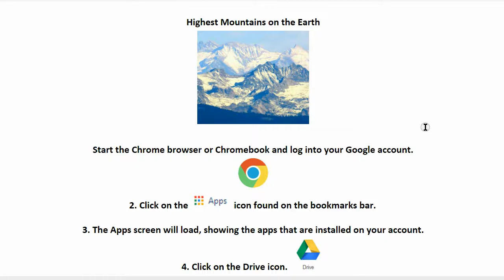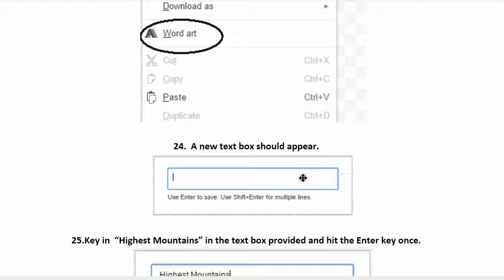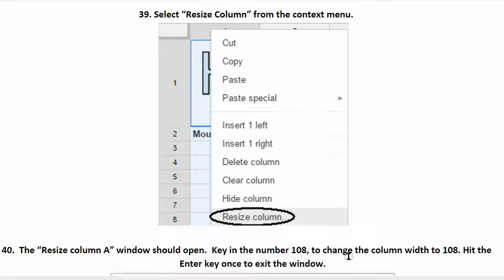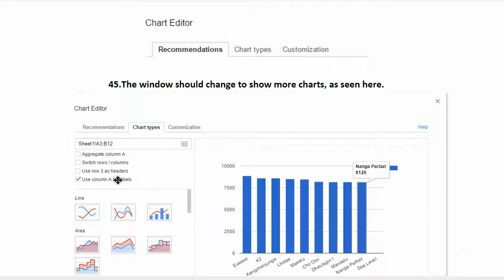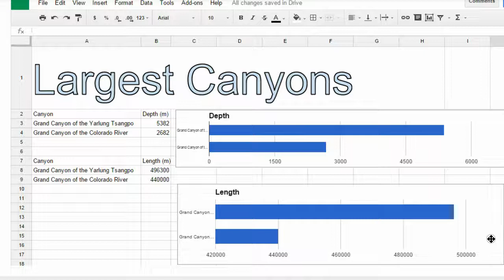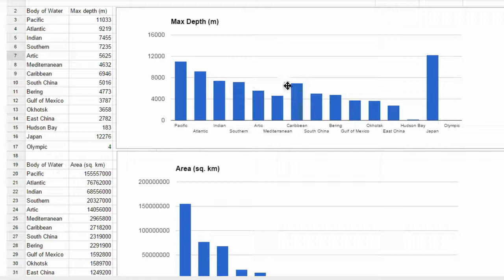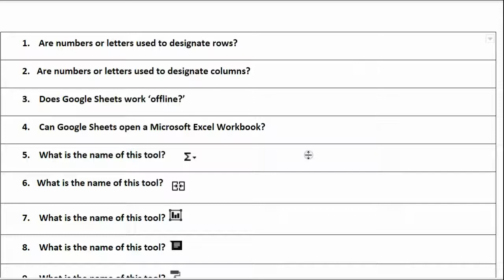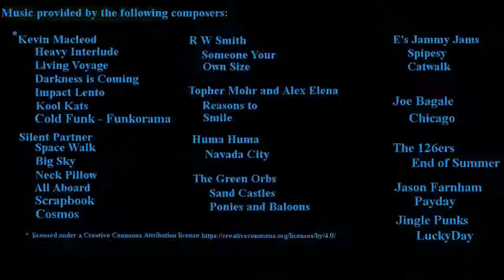Computer Class 2017 lesson 11 - Google Sheets, Making Spreadsheets with Charts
In this video, I go over all of  the features of Google sheets.